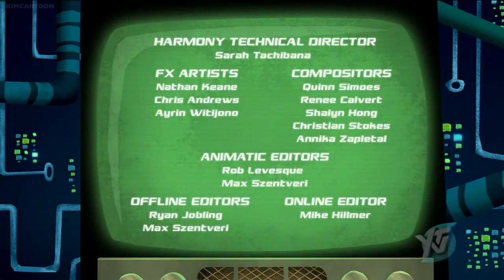Cloudy with a Chance of Meatballs (TV Series) Season 2 Episode 23 - 24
Episode 23 - Timmy Rockgood

When Tim brushes off his guitar and revitalizes his classic rock act, Flint attempts to modernize his dad's outdated sound

Episode 24 - Swallow Fails

Swallow Falls comes together to try to show how great their island really is.